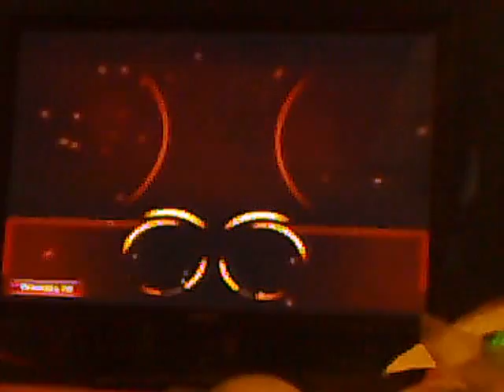[SMA] Bemera NM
hechen las retas ;DDD